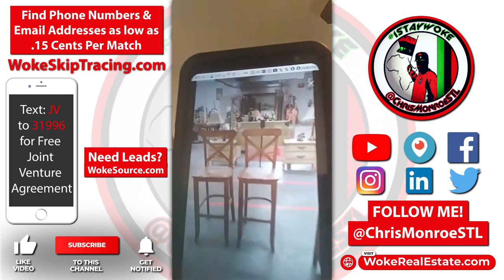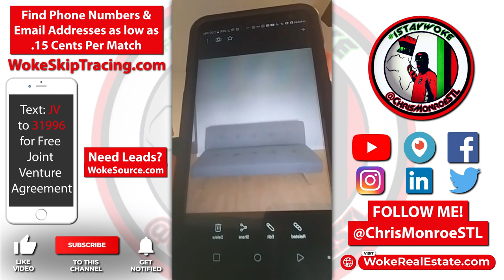How To Negotiate a Creative Real Estate Deal Buying Subject To Existing Financing w